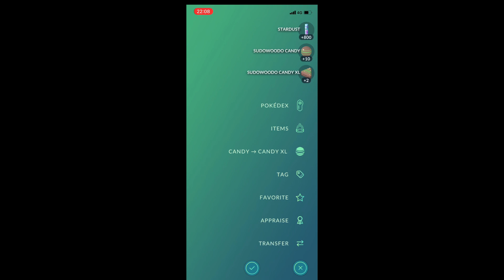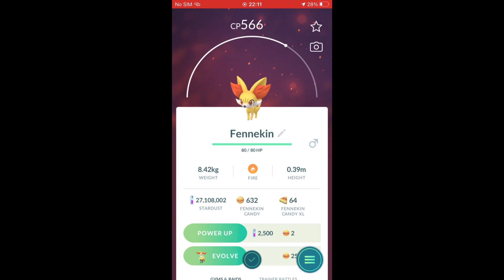EGG HATCHES POKÉMON GO